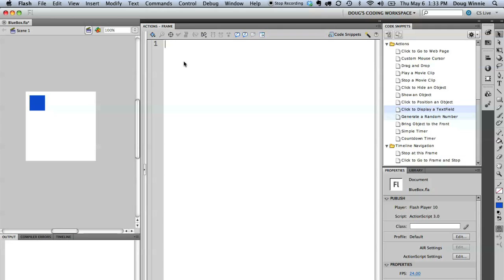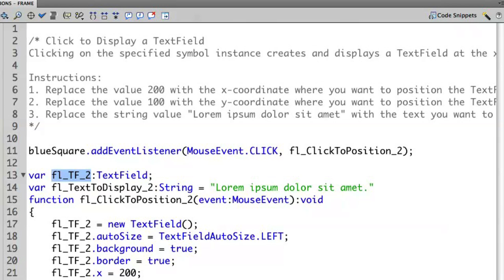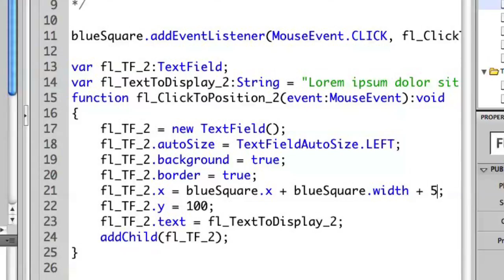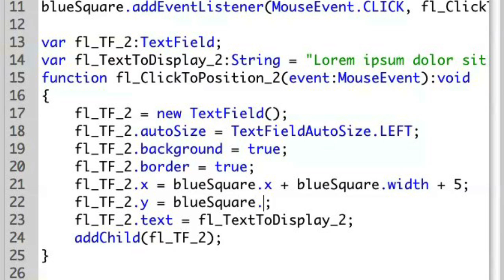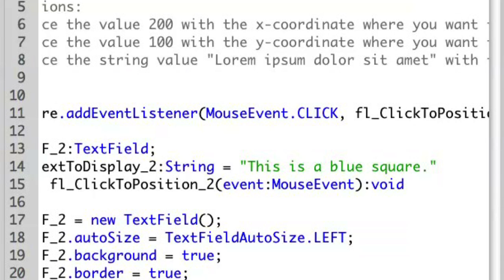ActionScript 1:1 with Doug Winnie - Learn Text Controls using Code Snippets (episode 42)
Code snippets can introduce you to working with a TextField and with Text Controls inside ActionScript.  Adobe's Doug Winnie explores this new functionality in Flash Professional CS5.